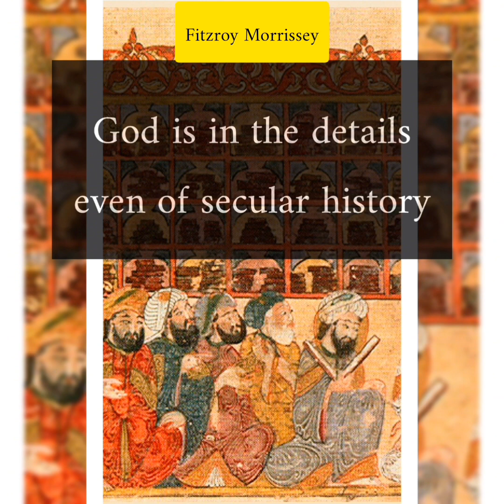God is in the details even of secular history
an article by Fitzroy Morrissey